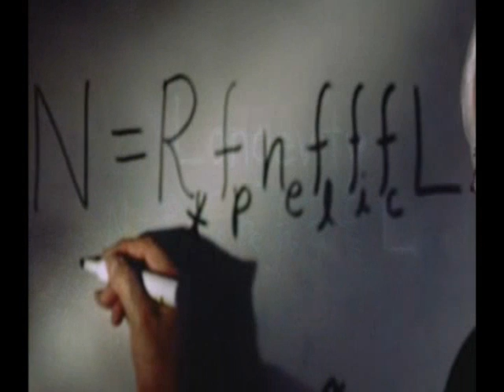Finding extraterrestrial intelligence ( SETI) 1/3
Could humans be the only intelligent beings in all the vastness of the universe? Or are we just one humble race, a member of a vast intergalactic fraternity of advanced civilizations? SETI, the Search for Extraterrestrial Intelligence, is the scientific quest to answer these great unknowns. As of now all we have are questions, but we know the answers, when they come, could transform our world. For the past 25 years, The Planetary Society has worked hard to make sure we never stop seeking these answers.

We are very near to having a contact with an alien civilization! :D